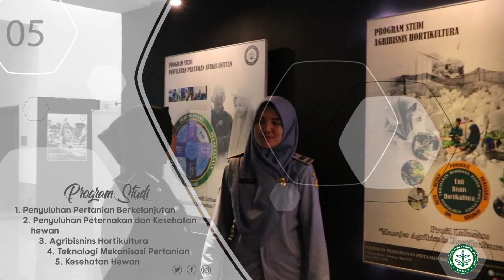Profil Polbangtan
Politeknik Pembangunan Pertanian (Polbangtan) Bogor adalah Perguruan Tinggi Kedinasan (PTK) dibawah naungan Kementerian Pertanian merupakan Lembaga Pendidikan vokasi yang berbasis pertanian. Di Polbangtan Bogor terdapat 2 jurusan dengan 5 prodi Pendidikan dengan lulusan setara D4 dan D3.  Jurusan Pertanian yang ada di Cibalagung (Bogor Barat) menaungio 3 prodi yaitu :
1. Jurusan Penyuluhan Pertanian Berkelanjutan (PPB)
2. Jurusan Mekanisasi Pertani (Mektan)
3. Agribisnis Hortikultura (AGH)
4. Penyuluhan Peternakan dan Kesejahteraan Hewan (PPKH)
5. Kesehatan Ternak (Kesnak)